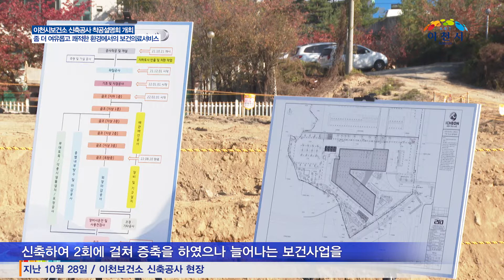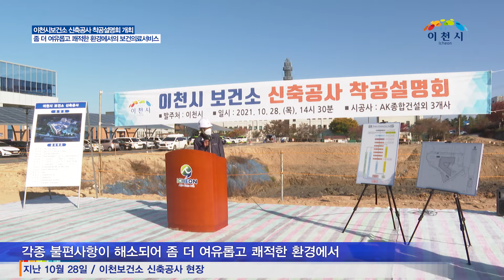[이천시정뉴스] 보건소 신축공사 착공설명회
이천시보건소 신축공사 착공설명회 개최
좀 더 여유롭고 쾌적한 환경에서의 보건의료서비스

이천시는 「이천시보건소 신축공사 착공설명회」를 28일 이천시 중리동 491번지 신축공사 현장에서 개최하였다.

이천시 증포동에 위치한 현 이천시보건소는 2000년도에 신축하여 2회에 걸쳐 증축을 하였으나
늘어나는 보건사업을 수용하기에 면적이 절대적으로 부족하였으며,
주차장이 협소하고 시청과의 거리가 멀어 민원인들이 많은 불편을 호소해 왔다.

이번 이전신축 공사를 통해 이천시보건소는 대지면적 9,075㎡ 에 연면적 6,977.87㎡,
지하1층, 지상3층 규모로 신축하여 이천시차량등록사업소와 나란히 위치하게 되며,
국비 36억, 도비 9억, 기금 20억, 시비 153억 등 총 218억의 사업비가 투입된다.

본 사업은 2019년 6월 기본설계 착수를 시작으로 각종 인허가 절차를 거쳐
2021년 10월 21일 공사 착공하여 2023년 4월 사업 준공을 목표로 추진된다.

이천시장은 이천시보건소 이전신축을 통해 보건소 이용에 따른 각종 불편사항이 해소되어
좀 더 여유롭고 쾌적한 환경에서 시민을 위한 보건의료서비스가 가능할 것으로 기대된다고 밝혔다.

이 날 설명회는 이천시보건소 신축공사 진행계획 전반에 대한 설명 및 공사의 시작을 알리기 위한 자리로,
코로나 상황 관계로 이천시장을 비롯한 국회의원, 도의원, 시의원, 관련 부서장, 건설업체 관계자 등 40여명이 참석한 가운데 진행되었다.